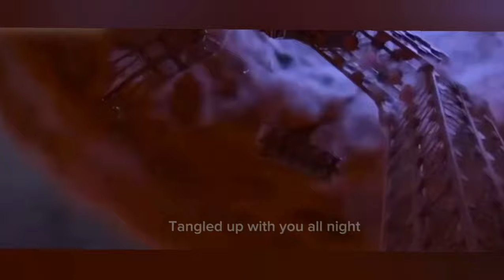Ladynoir + Adrienette/Wildest Dreams/Miraculous Awakening movie/AMV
This is an edit from the Miraculous Awakening Film, (Warning- If you haven't seen the film and don't like to be spoiled then this video isn't for you.)

The film takes place in season 1 and 2 where the two teens haven't discovered the Miraculous until now. The film doesn't relate to the series it's recreated by Jeremy Zag - A Movie Producer.

This is his version of the Series but it turned into a film.